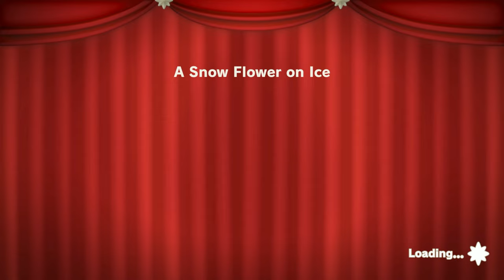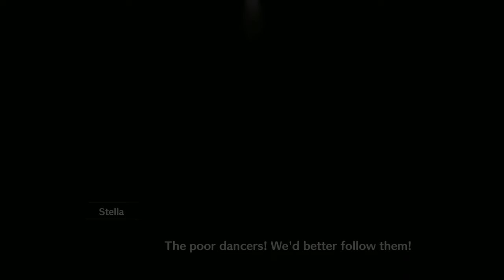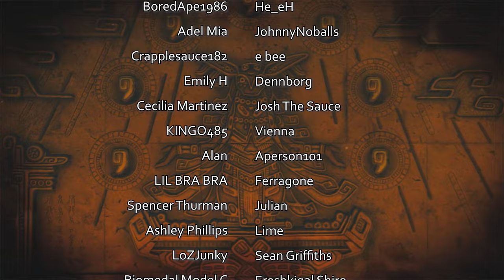PRINCESS PEACH: SHOWTIME! Ice Skater Peach! - Part 7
Princess Peach: Showtime! Gameplay Walkthrough Part 7

It's about time Peach had another spotlight game! You will get to hear my commentary and impressions throughout the game as well as see the gameplay, ending, and bosses! I hope you enjoy this video.

Description:
Princess Peach and some loyal Toads are about to enjoy a performance at the Sparkle Theater when the wicked Grape and the Sour Bunch bust on the scene to flip the script! These bad actors terrorize the other cast and crew, and leave Peach trapped inside as they steal the show.

To curtain-call this tragedy, Peach must team up with the theater's guardian, Stella. Using the power of Sparkle, Peach must take the stage of each show, transform, and confront Grape’s evil acting troupe.